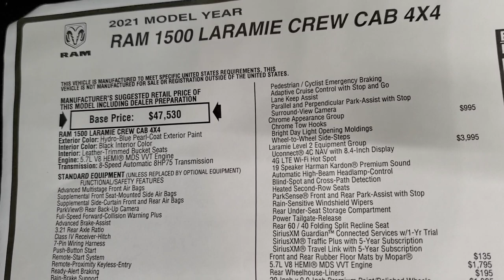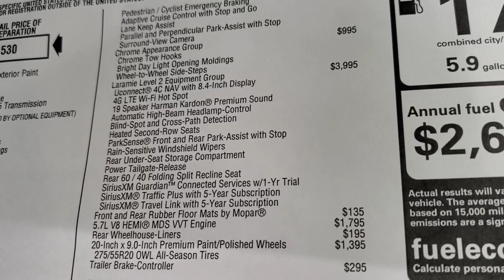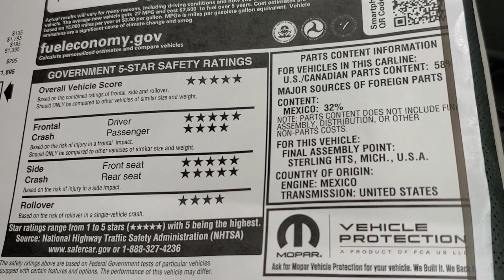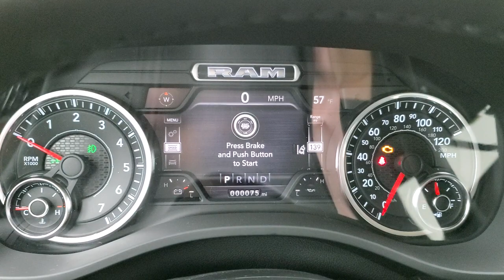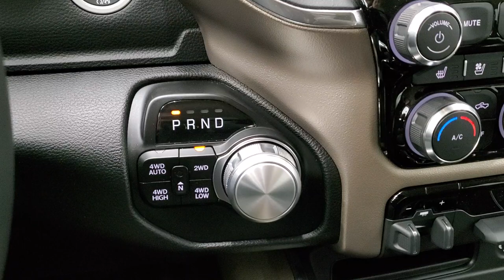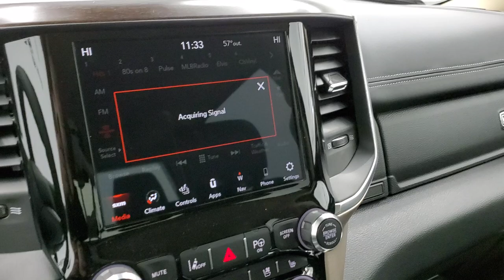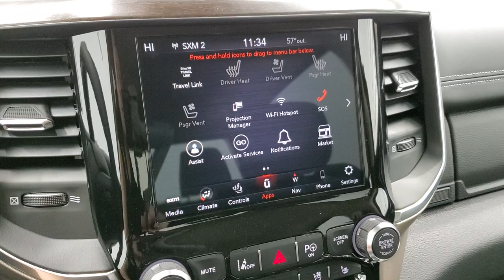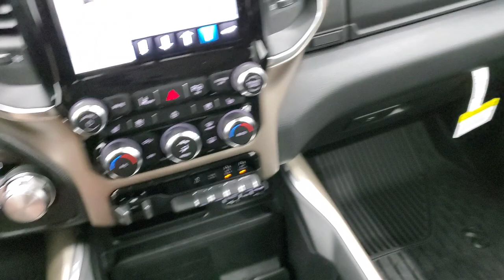2021 RAM 1500 LARAMIE LEVEL 2 HEMI CREW HYDRO BLUE PEARLCOAT WALK AROUND REVIEW 21T89 SUMMITAUTO.com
This 2021 RAM 1500 CREW SHORT LARAMIE LEVEL 2 WITH ADVANCED SAFETY AND TECHNOLOGY GROUP IN HYDRO BLUE METALLIC FOR SALE IN FOND DU LAC WISCONSIN 54935 is the vehicle we did walk around review of today.

Thank you for checking out this video of this 2021 RAM 1500 CREW SHORT LARAMIE LEVEL 2 WITH ADVANCED SAFETY AND TECHNOLOGY GROUP IN HYDRO BLUE METALLIC FOR SALE IN FOND DU LAC WISCONSIN 54935

STOCK: 21T89
PRICE: $62,210
MILES: 125
MAKE: RAM
MODEL: 1500
VIN: 1C6SRFJT5MN586303
LOCATION: FOND DU LAC OSHKOSH WISCONSIN, 54937 TRUCKS ON 41

5.7 Liter OHV V8 Hemi with Multiple Displacement System MDS Engine, 395 Horsepower, Full Four Door Crew Cab, Short Box 5 Foot 7 Inch 5' 7" Shortbox, Laramie Package, Level 2, 8 Speed Automatic Transmission, 4x4 Push Button Four Wheel Drive 4WD, Factory GPS Navigation System, Reverse Backup Camera Rearview Camera, Dual Rear Exhaust, 360-Degree Surround View Camera System, Adaptive Speed Control Cruise Control, Blind Spot Monitoring with Rear Cross-Path Detection, Forward Collision Warning System, Lane Departure Warning with Lane Keep Assist, Parksense Active Parallel and Perpendicular Park Assist, Dual Power Air Conditioned Ventilated and Heated Seats, Black Ebony Leather Seats, Bucket Seats, Memory Driver's Seat, 2nd Row Heated Seats, Full Towing Package with Receiver Trailer Hitch, Wiring and Transmission Cooler Tow Package, Factory Brake Controller, Heated Power Fold In Mirrors With Built-in Directional Signals and Blind Spot Indicators and Blind Spot Mirrors, Electronic Stability Control Traction Control ESC, 3.21 Gears, Bridgestone Dueler H/L P275/55 R20, 20 Inch Rims Premium Wheels, Painted and Polished Aluminum Rims Premium Wheels, Four Wheel Disc Brakes, Factory Chromed Stepbars, Bedrail Covers, LED Fog Lights, LED Headlights, LED Running Lights, LED Tail Lamps, Easy Fuel Capless Fuel Fill, Locking Tailgate, Power Drop Down Tailgate, Chrome Tipped Exhaust, Chrome Trimmed Grill, Chrome Trimmed Mirrors, Fender Flares, AM / FM Radio Tuner, Sirius/XM Satellite Radio Capabilities Sirius / XM, Uconnect (R) 8.4 AM/FM System 8.4 Inch Touchscreen with AM/FM, 7-Inch Multi-View Display, Enter-N-Go System Keyless Entry System, Keyless Entry with Factory Remote Start, Push Button Start, Power Sliding Rear Window Rear Window Defroster, Adjustable Height Seatbelts, Driver and Passenger Front Air Bags, L.A.T.C.H. Child Safety System, Side Curtain Air Bags SRS Safety Restraint System, Heated Steering Wheel Multi-Function Steering Wheel Controls, Homelink System with Three Programmable Buttons for Garage Doors, Lighting Systems & Security Systems, Compass, Outside Temperature Display and Mileage Display, Dual Multi-Zone Climate Control , Power Adjustable Pedals, Factory Floormats, Woodgrain Dash And Door Trim, Air Conditioning AC, Cruise Control, Power Locks, Power Windows, Automatic Headlights Autolamp, Tilt/Telescope Steering Wheel, 3 Year / 36,000 Mile Remaining Factory Bumper to Bumper Warranty, Whichever comes first, 5 Year / 60,000 Mile Remaining Powertrain Factory Warranty, Whichever comes first, Hydro Blue Pearlcoat,Call Now! 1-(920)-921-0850 . Summit Automotive Chrysler Dodge Jeep Ram in Fond du Lac, Wisconsin also Proudly Serving Oshkosh, Madison, Milwaukee, Sheboygan, Appleton, and Waupun is a family owned and operated dealership since 1959. We take great pride in our new and used car and truck center with vehicles to fit everyone's budget. We have ON THE SPOT FINANCING. BAD CREDIT OR GOOD CREDIT, we work with over 20 lenders to get you APPROVED AT THE MOST COMPETITIVE RATES. We provide AIRPORT TRANSPORTATION and NATIONWIDE DELIVERY OPTIONS. We are conveniently located on HWY 41 at EXIT 98, Hwy 151 at Military Rd. Exit . Just Look For The TRUCKS ON 41. Advertised price does not include, tax, title, registration and service fee

STOCK: 21T89
PRICE: $62,210
MILES: 125
MAKE: RAM
MODEL: 1500
VIN: 1C6SRFJT5MN586303